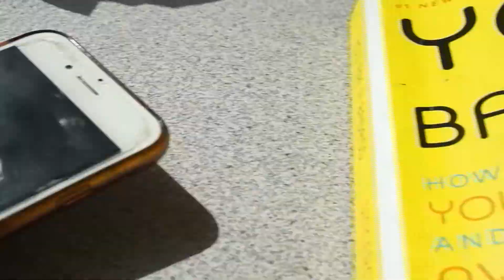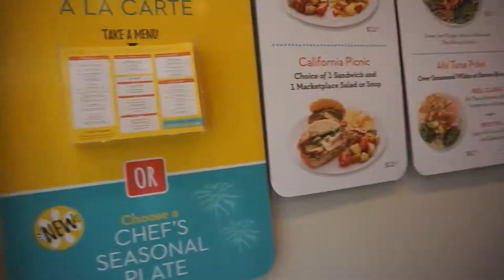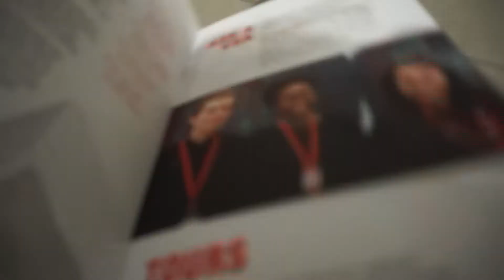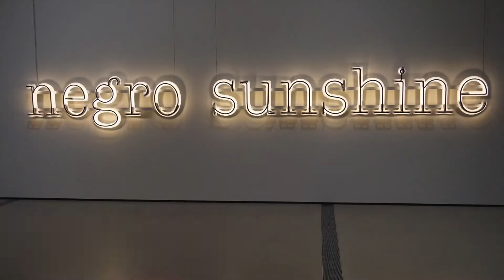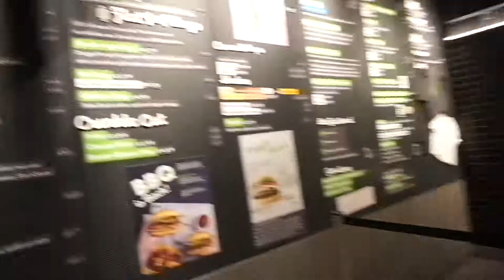A Day In Los Angeles | What Au Pair's do on a day off | South African Youtuber | DTLA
A day in Los Angeles never has to be boring especially on a budget.

I do love sharing my blogs with you guys. But lately I have been feeling a bit demotivated and kinda loosing my spark. But through my blogs I do find a bit of happiness and I know in due time all will start to unravel and make sense.